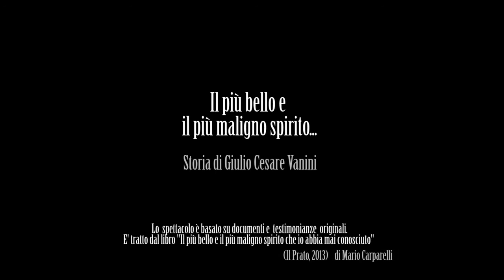IL PIU' BELLO E IL PIU' MALIGNO SPIRITO. STORIA DI GIULIO CESARE VANINI.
Probabilmente in ogni paese del Salento c’è una via intitolata a Giulio Cesare Vanini. Ma sappiamo chi è?
Nel periodo convulso della Controriforma, Giulio Cesare Vanini, originario di Taurisano, è stato uno degli intellettuali più in vista d’Europa. Uno spirito libero, anticonformista, geniale e tormentato. In questo spettacolo, scritto da alibi e tratto dall’omonimo libro di
Mario Carparelli, Vanini rivive insieme ai suoi contemporanei, amici e nemici, detrattori e giudici. Uno spettacolo avvincente, di solito rappresentato in spazi storici, in modalità itinerante. Un vero e proprio salto nel Seicento, a riscoprire la figura controversa di Vanini, che viaggiò per mezza Europa a rischiarare le coscienze, pagando la sua libertà con il rogo.